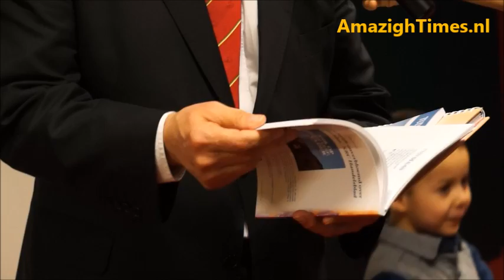Burgermeester Aboutaleb ziet belang Amazigh identiteit in